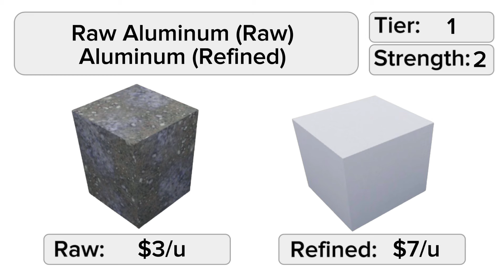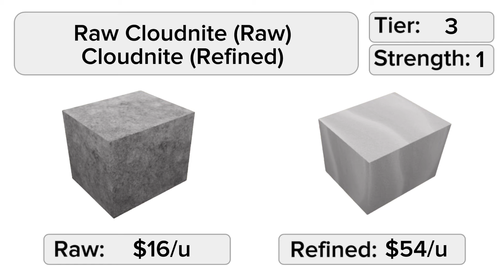ALL ORE PRICES in refinery caves 2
all ores in rc2 and prices in refinery caves 2

i love this guy below who made this song